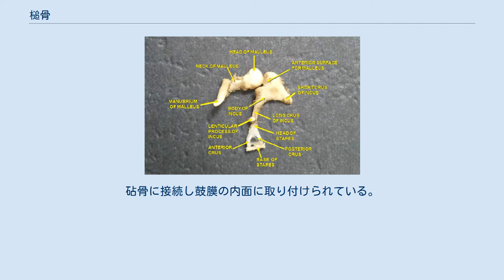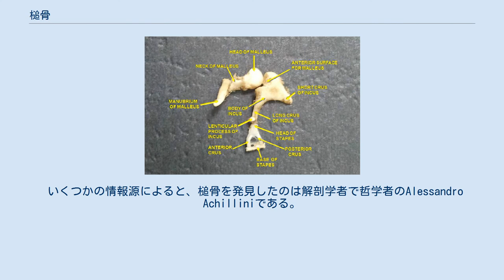槌骨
左の槌骨 A. 後ろから B. 内側から 槌骨（つちこつ、ついこつ、malleus）は、中耳にあるハンマー（槌）の形をした小さい骨である。
砧骨に接続し鼓膜の内面に取り付けられている。
鼓膜から砧骨に音の振動を伝達する。
 槌骨は中耳にある。
3つの耳小骨の1番目のものであり、鼓膜に付着する。
槌骨頭は砧骨に付着する大きな突出部分である。
槌骨頭は槌骨頚につながり、さらに鼓膜に接続する槌骨柄へと続いている。
槌骨頚と槌骨柄の間で、外側突起と前突起が骨から出てくる。
 槌骨は哺乳類に特有のものであり。
爬虫類や鳥類の顎関節の一部を形成している関節骨と呼ばれる基底羊膜類の下顎にある骨から進化した。
 発生学的には砧骨とともに第1咽頭弓に由来する。
 槌骨は、中耳にある3つの耳小骨の1つであり、鼓膜から内耳に音を伝達する。
槌骨は鼓膜から振動を受け取り、これを砧骨に伝達する。
 いくつかの情報源によると、槌骨を発見したのは解剖学者で哲学者のAlessandro Achilliniである。
槌骨の最初の簡単な記述は、Berengario da CarpiによりCommentaria super anatomia Mundini (1521)内で書かれたものである。
Niccolo MassaのLiber introductorius anatomiaeは、槌骨もより詳しく説明し、槌骨と砧骨の両方をmalleoliという小さなハンマーに例えた。